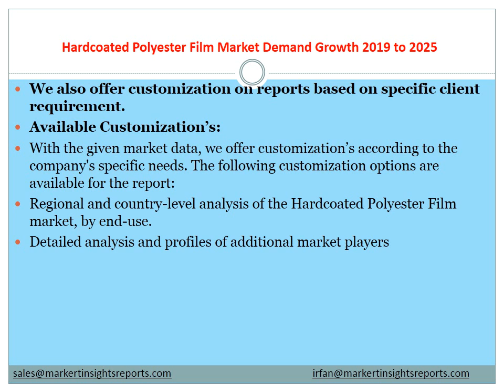Hardcoated Polyester Film Market Demand Growth 2019 to 2025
Global Hardcoated Polyester Film Market 2019 Competitive Analysis, Trends and Forecast till 2025, with free sample copy of the report